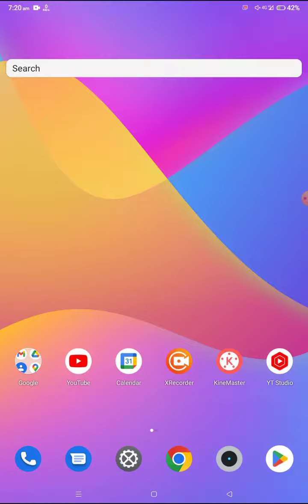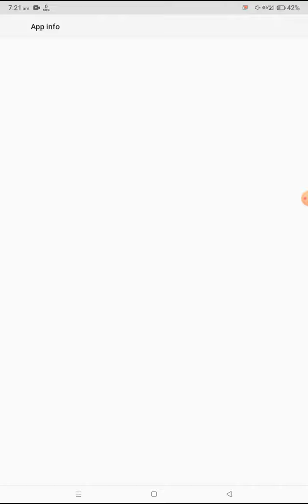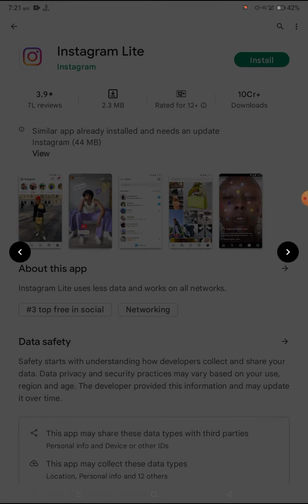Instagram Fix ingress timeout, StreamID Problem Solve In Instagram Login Time